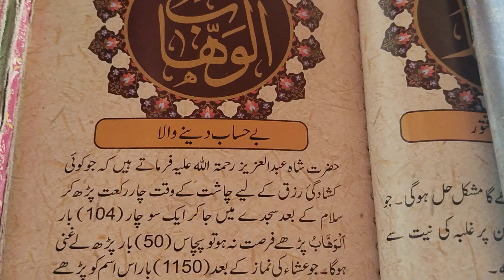Al wahabo ka waziifa / asma ul husna al wahabo k mani aur fazilat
allah ka naam ya wahabo,
allah name wazifa for hajat,
wazifa of allah names,
al wahhab name of allah benefits,
99 names of allah wazifa,
al wahabo ka wazifa,
allah names wazifa for hajat,
isme allah ka wazifa,
ya wahabo ka amal,
allah name wazifa,
ya wahabo ka wazifa,
al wahabo wazifa